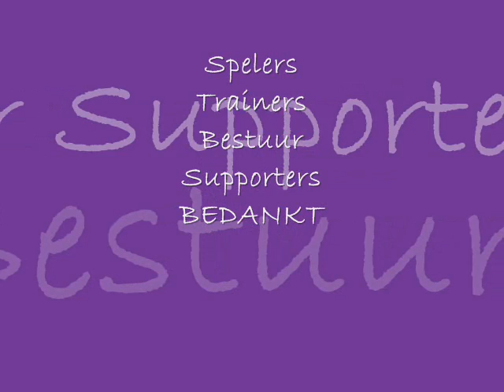Patro Fanatics 07/08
Patro Fanatics
Seizoens overzicht 07/08